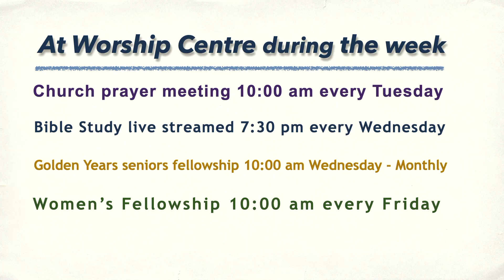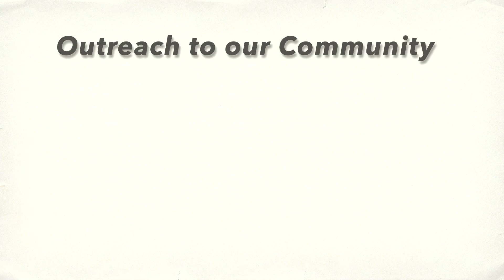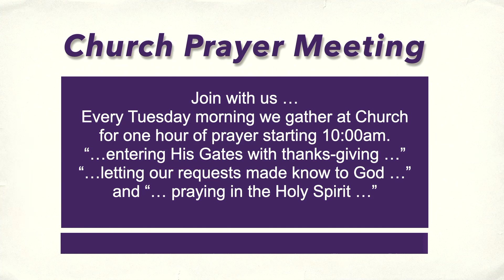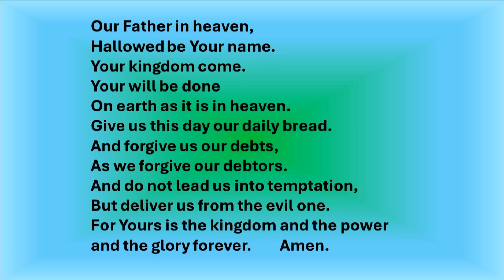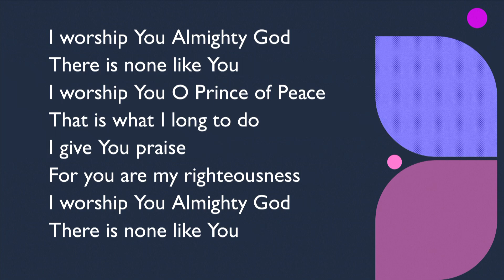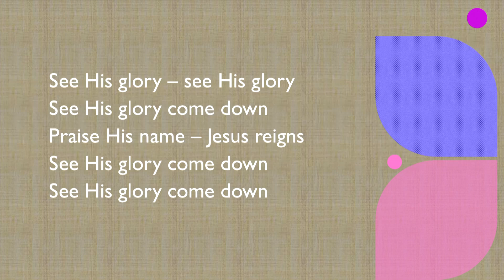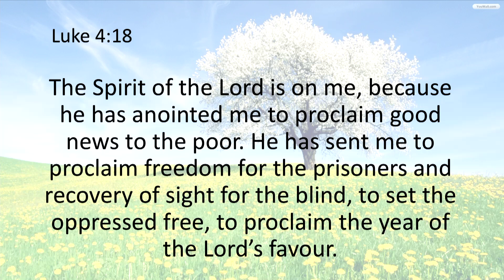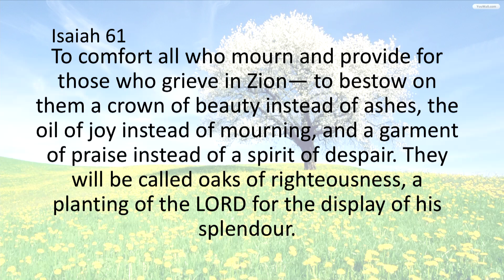Church In Your Home | Sunday 04 August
Speaker: P.s Ross Taylor
Church giving details

If you would like to donate to Worship Centre, please use the bank details below:

Tithes & Offerings, BSB: 064 823,  Acc: 10835147
Missions Support, BSB: 064 834,  Acc: 10551277
Building Fund, BSB: 064 834,  Acc: 10498031
Ukraine/Humanitarian, BSB: 064 823, Acc: 11140531

Item ID:                         5YBCSTZ
Author Username:                 penguinmusic
Licensee:                        Abilio Ferreira
Registered Project Name:         Announcements
License Date:                    November 11th, 2022